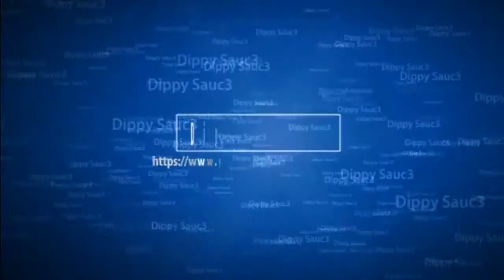Minecraft: One In The Chamber #5 W/DippySauc3